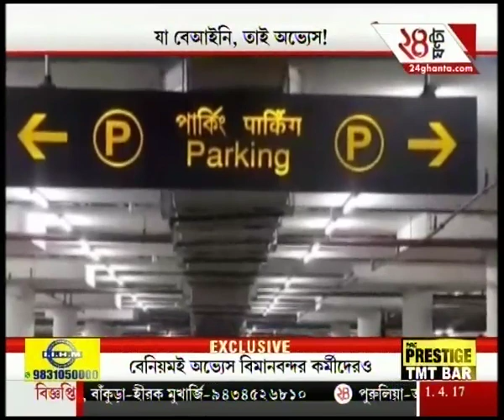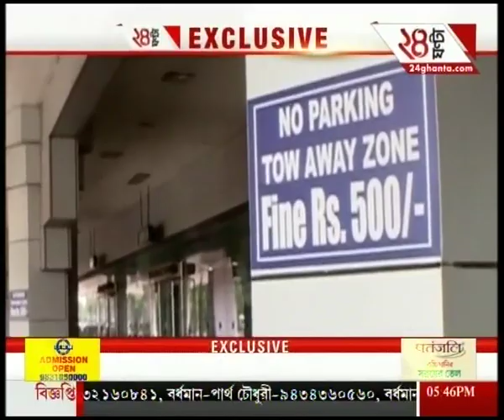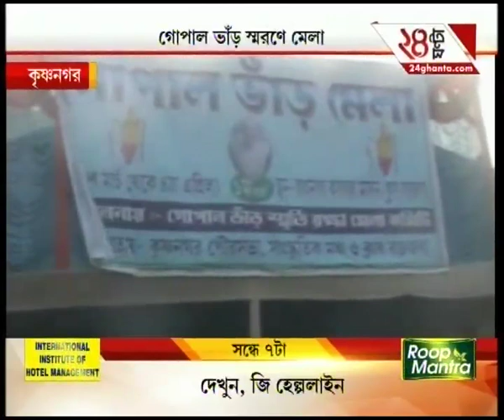News @ 5:30 PM | Part-III